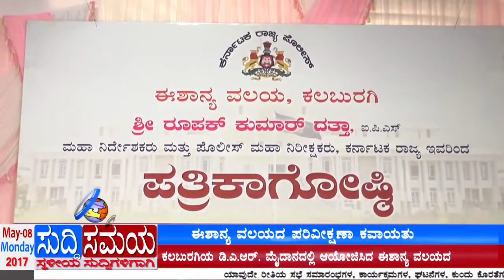SUDDI SAMAYA 08 MAY 2017